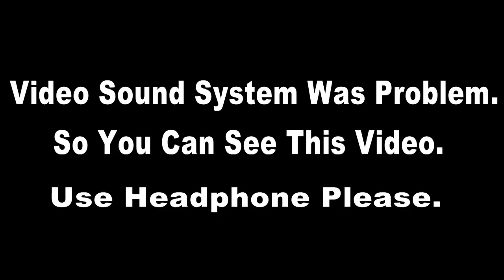New Hobigonj Short Film/Nishartho_ নিঃস্বার্থ/New Bangla Short Film 2019_By Hobigonj/হবিগঞ্জ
The following Content is not a realistic depiction.
It is a fictional event.None of what you are about to see isn't actually happening. This is a funny video,Only for entertaining purpose.

Stay Happy & Stay with Tube Box

### WARNING ###